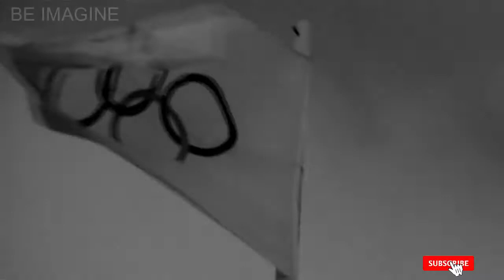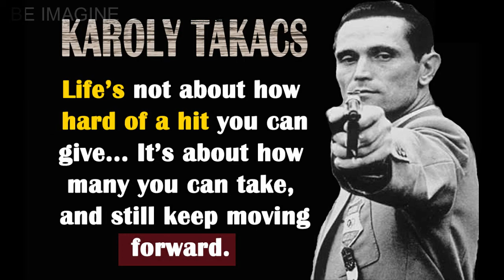World's Best Motivational Video || Karoly Takacs || Best shooter || Hindi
Károly Takács   (Hungarian name order Takács Károly)   (21 January 1910 –     5 January 1976) was the first shooter to win two Olympic gold medals in the 25 metre rapid fire pistol event, both with his left hand after his right hand was seriously injured.